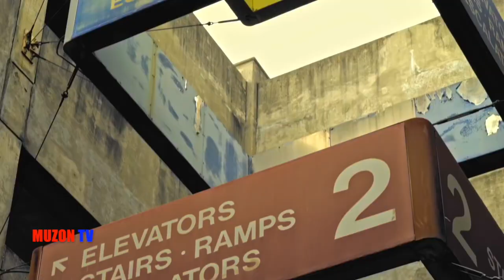Gеt Вusy.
MUZON tv- это новинки на канале.